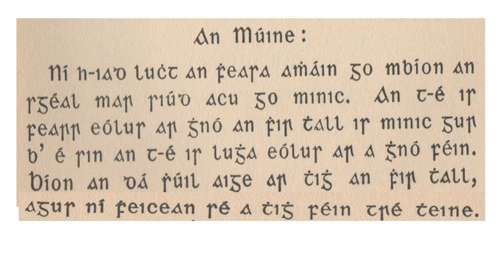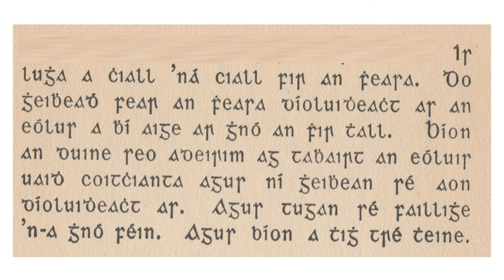An Fear Feasa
"Aesop a Tháinig go h-Éirinn : Ua Laoghaire." An Fear Feasa. HD riachtanach. Leabhar cainte Míle buíochas